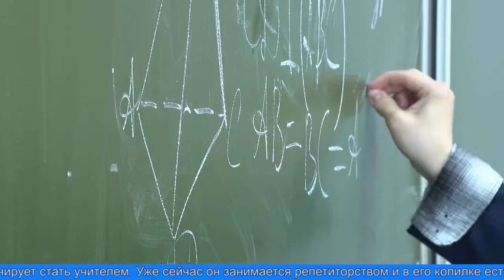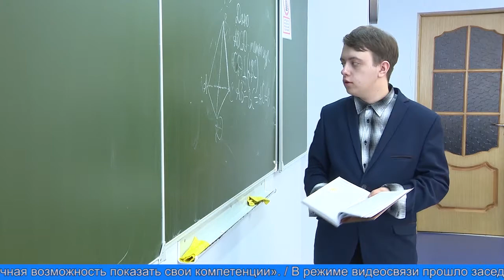Прими участие в конкурсе дублёров!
Глава города дала старт конкурсу для школьников старших классов, главным призом в котором будет возможность управлять городом в День местного самоуправления 21 апреля. На один день учащиеся заменят главу, её заместителей и руководителей подведомственных организаций от их работы.